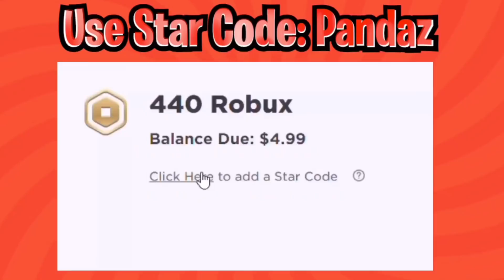Types of newbies when they first started adopt me…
-Comment username :)